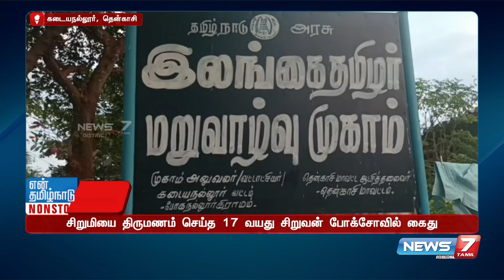சீமானை கைது செய்யக் கோரி கண்டன ஆர்ப்பாட்டம்